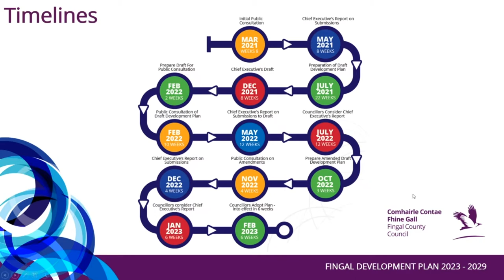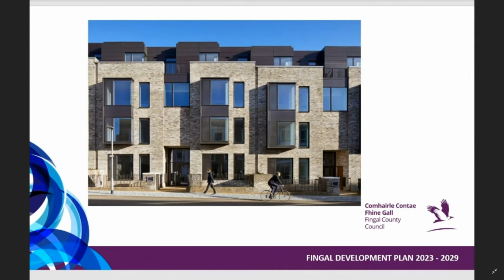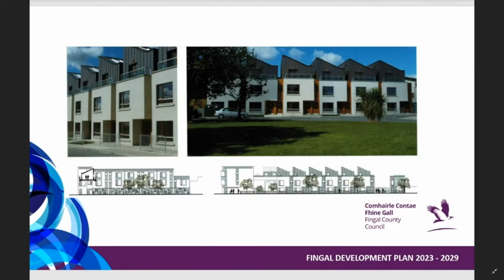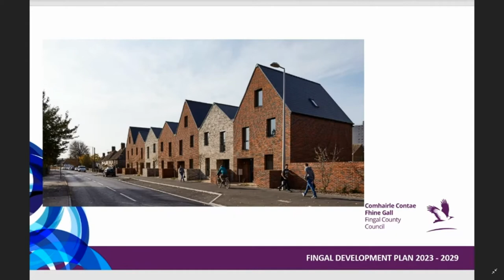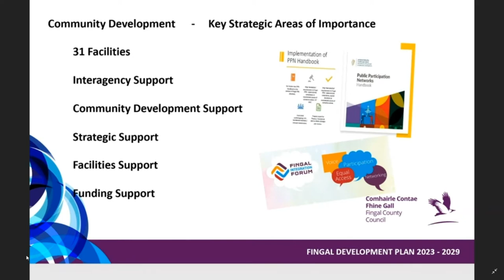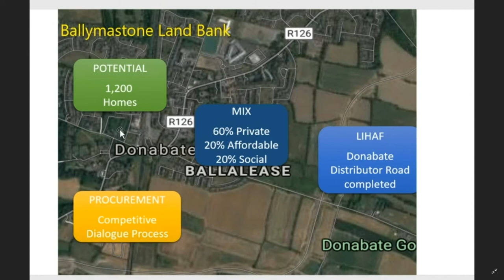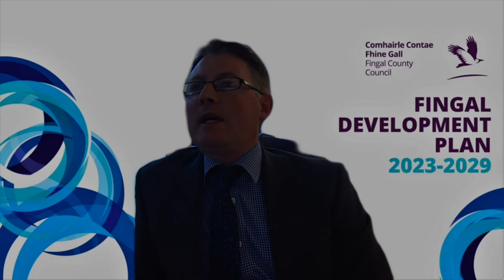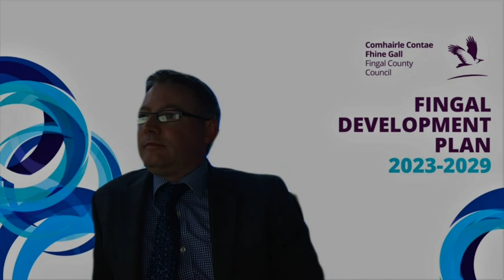Fingal Development Plan Webinar 1 - People and Place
Fingal County Council has commenced the review of the current Fingal Development Plan and preparing the new Fingal Development Plan 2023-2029 and is now looking for the public to take an active part in the process which will take two years to complete.

The Strategic Issues Paper was published on 12th March 2021 and presents an overview of the critical issues facing Fingal and sets out by theme, some of the key issues that may need to be addressed by the new Plan. The Strategic Issues Paper is available to view

This initial phase of consultation will run between the 12th of March and the 12th of May 2021.  Submissions during this phase of consultation may be made by uploading or by post to the Development Plan Team, Planning and Strategic Infrastructure Department, Fingal County Council, County Hall, Main St., Swords, Co. Dublin, K67X8Y2.  Submissions must be received by 11.59p.m. on the 12th of May 2021.

As part of the Development Plan review process, Fingal County Council is eager to engage with all interested organisations, community groups and individuals.  A series of Public Consultation Webinar events will be held between the 13th and 22nd of April and will discuss a number of the Themes raised in the recently published Strategic Issues Paper.